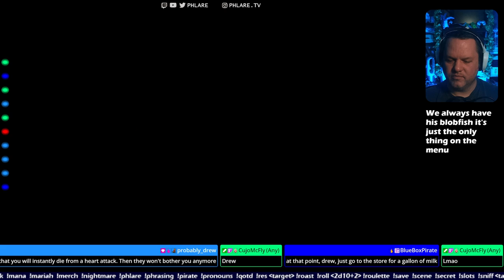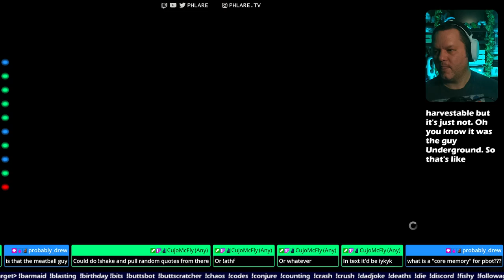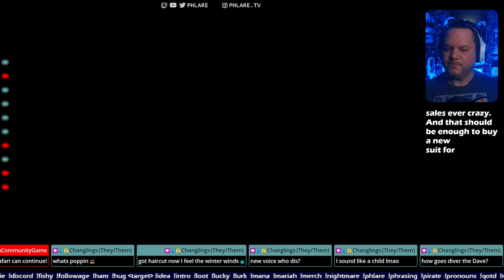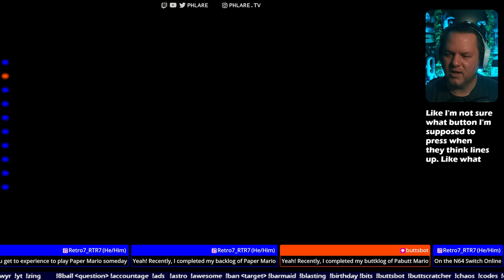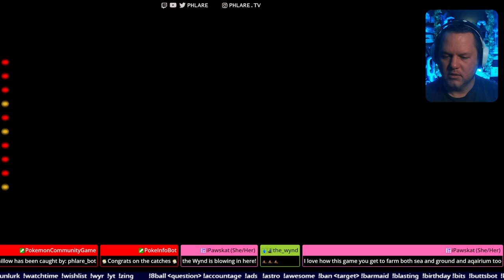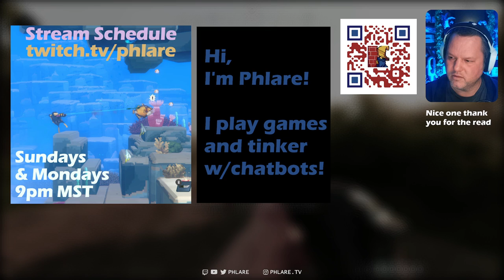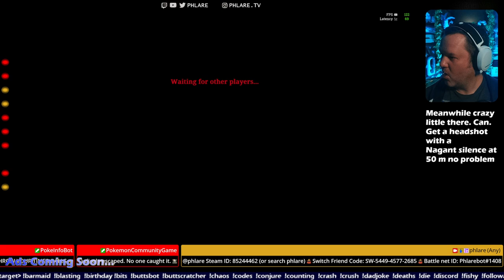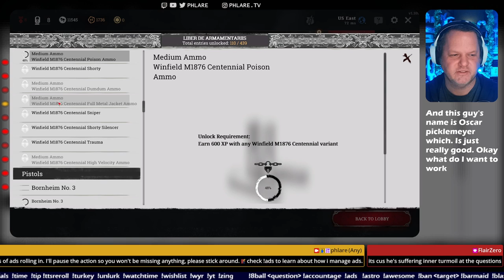Pushing through Chapter 5. Great White revenge? Hunt later?